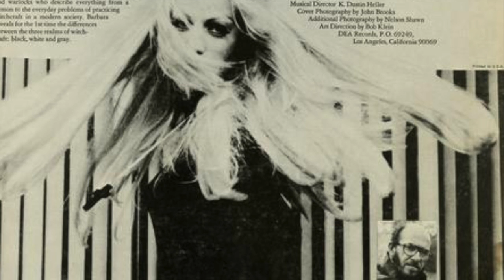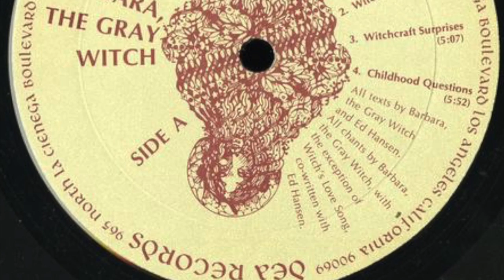Barbara, The Gray Witch - Witch's Love Song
From the 1968 album "Barbara, The Gray Witch".